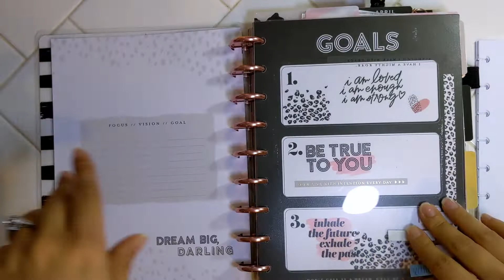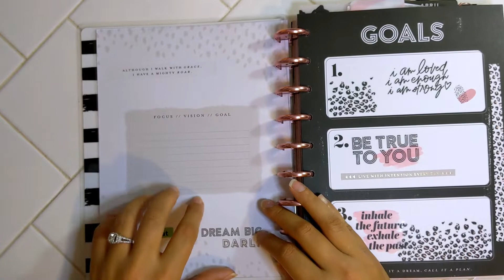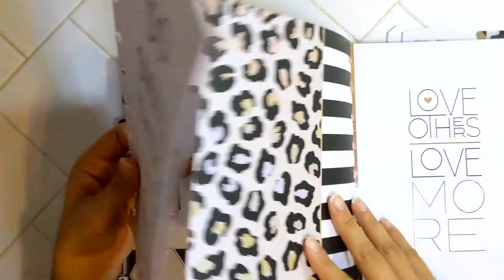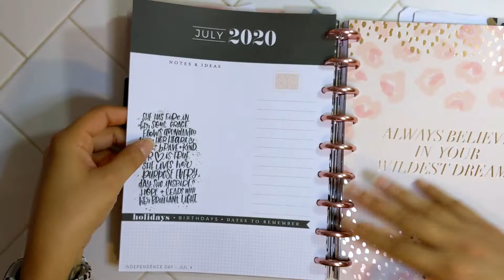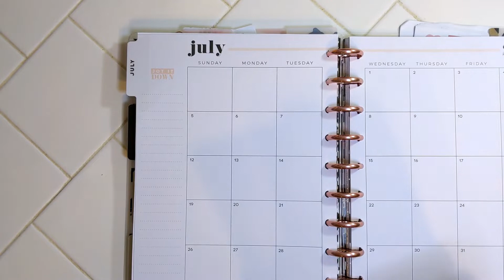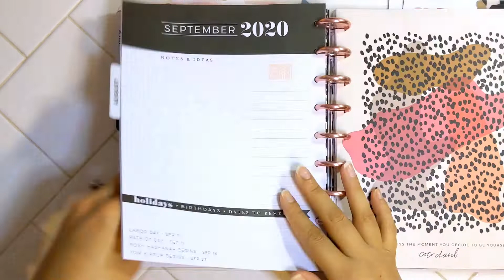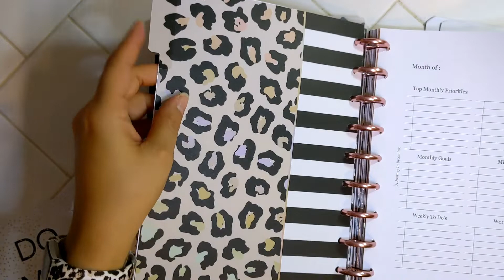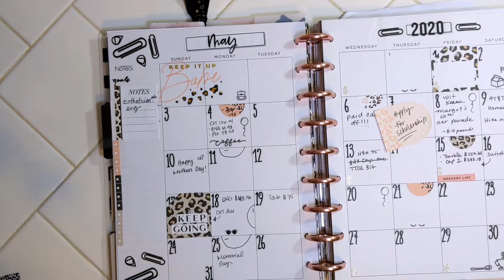New Planner Inserts! PlanAJourneyInBecoming | Chatty 🗣️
Twy 💋